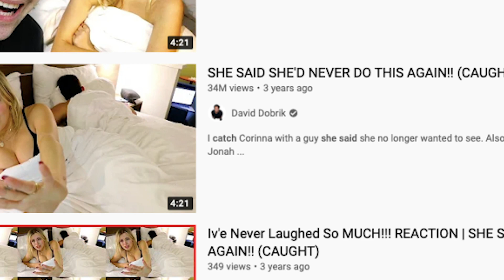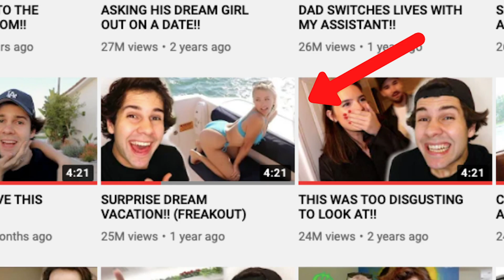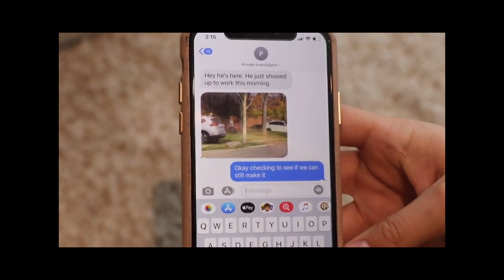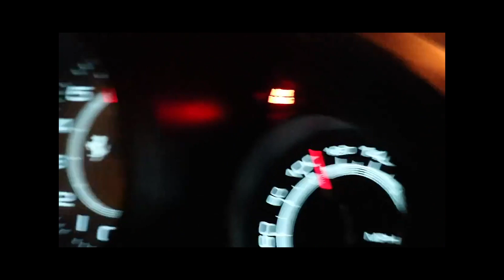David Dobrik Best Moments - Best Friend First Time Reaction!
In this video I show my friend some of my favourite David Dobrik videos and get his first time reactions!

DAVID DOBRIK FACTS AND HISTORY
David Dobrik started his influencing career on Vine before moving his content to Youtube, taking what he learnt from vine making short cut scenes and re imagining them for the youtube platform with the David Dobrik 420 Vlogs. Since then he has become one of the top performing influencers on the platform. David Dobrik collaborates frequently with his vlog squad including Jason Nash, Scotty Sire, Natalie Noel, Josh Peck, Corina Kopf among others.

David Dobrik has recently moved from the vlog to other platforms including David Dobrik Tik Tok and his new show David Dobrik Views as well as still posting ocassional videos on David Dobrik Too including a David Dobrik House Tour 2021.

Make sure to subcrice to Jmellor for more influencer videos. Influenced by Influencers.